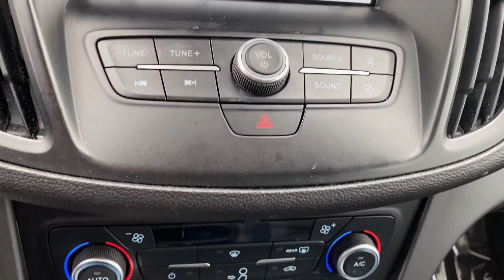2019 Ford Escape SEL VIDEO REVIEW | Steven Toyota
Pre-owned 2019 Ford Escape SEL -
Color: Ruby Red Metallic Tinted Clearcoat
Stock#: 27336A

Steven Toyota
2970 S Main St

Experience the freedom of the open road in the 2019 Ford Escape SEL, now available at Steven Toyota. This stunning SUV comes equipped with the Popular Equipment Package, ensuring you have everything you need for your journey.

Feel the breeze and enjoy the sunshine with the Sunroof/Moonroof, perfect for those scenic drives. This vehicle has had just One Owner and is a Local Trade, ensuring its quality and reliability. The Clean Vehicle History Report gives you peace of mind, knowing you're driving a well-maintained vehicle.

Conquer any terrain with confidence thanks to the 4WD / 4X4 / AWD system and the 3.51 Axle Ratio. The 2019 Ford Escape SEL is not only practical but also stylish, featuring Alloy wheels and Bumpers in body-color.

Inside, you'll find a comfortable and spacious cabin with features like Dual Zone A/C, Heated Front Seats, and a Power Liftgate.

Safety is paramount, with features like ABS brakes, Dual front impact airbags, Electronic Stability Control, and FordPass Connect. The SYNC 3 Communications & Entertainment System keeps you connected and informed on the road.

Don't miss your chance to own this incredible vehicle. Visit us at Steven Toyota and elevate your driving experience today!